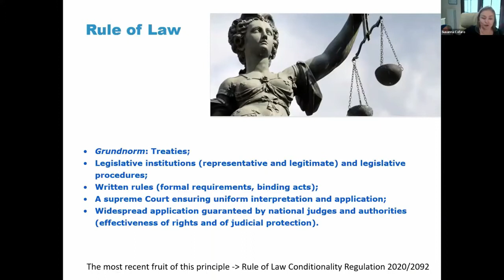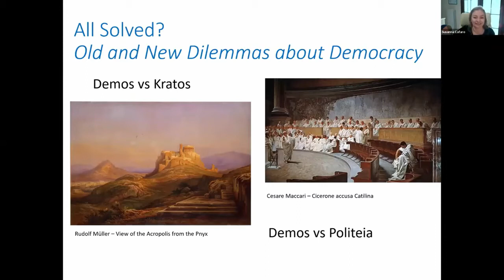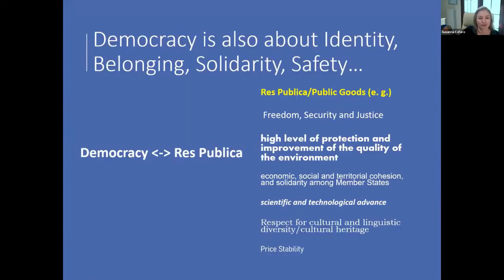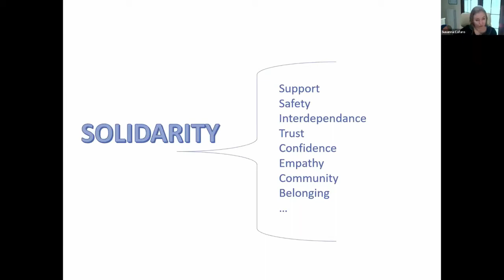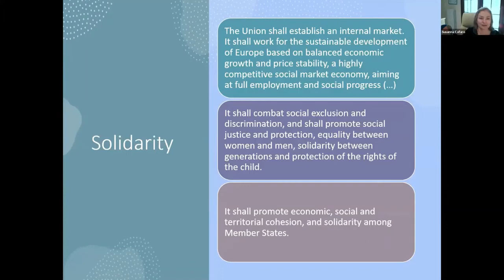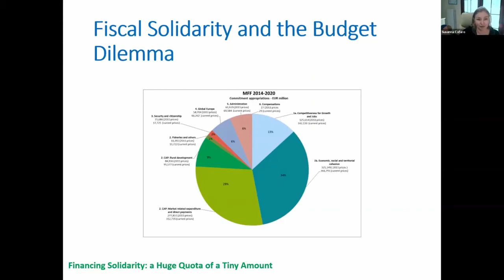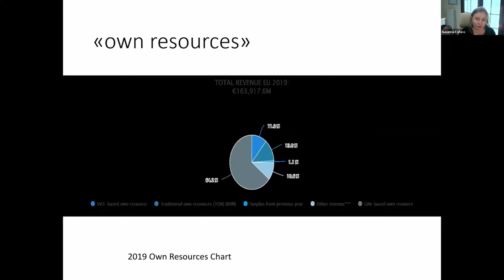"Legal Theory of European Integration: A Supranational Democracy Model?"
This is an excerpt from the speech of Associate Professor Susanna - Maria CAFARO, during the international e-Conference “EU Values, Diversity and Intercultural Dialogue: Enhancing the debate” (21-23 April 2021), co-organized by the Jean Monnet Project EU VaDis with the Hellenic Association for European Law (HAEL), in collaboration with the Center for Research on Democracy and Law, and with the support of the European Parliament Liaison Office in Greece.

Associate Professor Cafaro chose to present her paper entitled: "Legal Theory of European Integration: A Supranational Democracy Model?" for her speech that took place on Wednesday, April 21st, as a part of  SESSION 1: EU Values as Common Values.

Find out more about this and other events within the framework of the Jean Monnet EU VaDis project at our Facebook